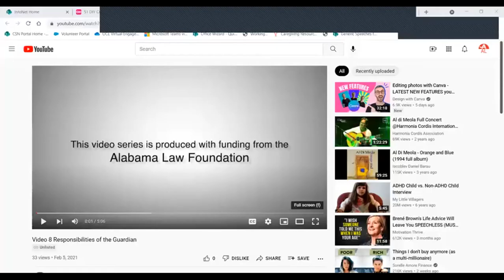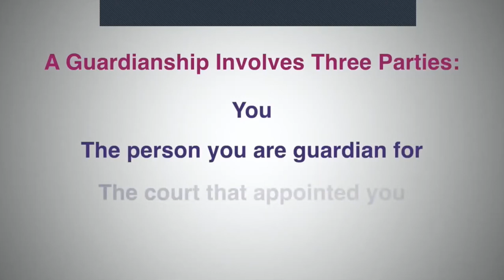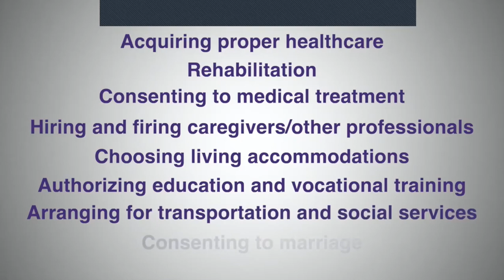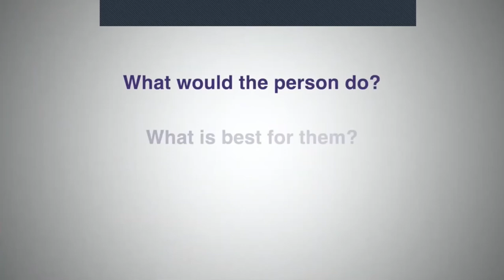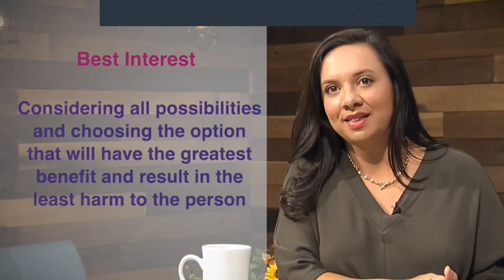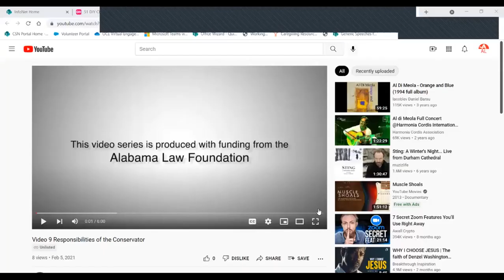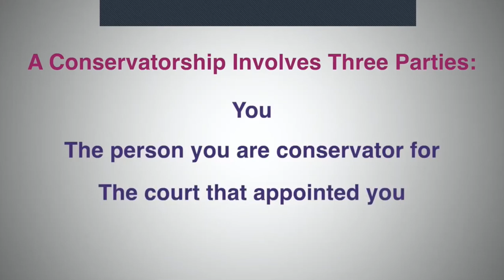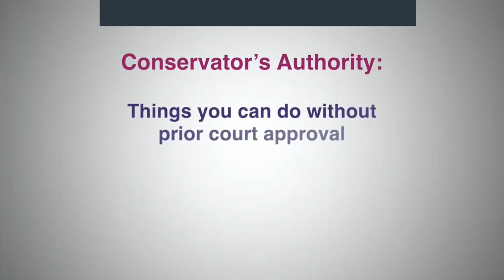Guardianships and Conservatorships Session 5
Session 5 of this series reviews the responsibilities of Guardians and Conservators. Elder Law Attorney Connie Glass leads the review and discussion.